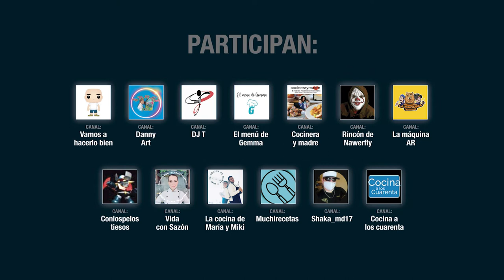PROYECTO "COCINANDO ILUSIONES"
ELENA: También necesitamos que sepáis que hemos puesto todas nuestras ganas, tiempo e ilusión para poner en marcha Cocinando Ilusiones.
Recuerda, nos vemos el próximo 27 de Noviembre, a las 19 h hora española en mi canal.
Te esperamos!